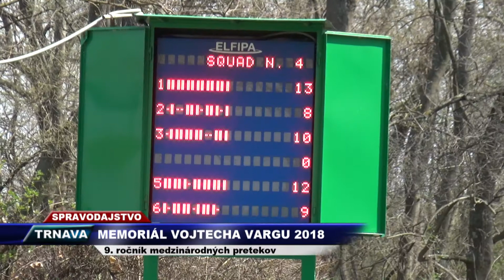Vega Tv - Memoriál Vojtech Vargu st. 2018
9. ročník medzinárodných streleckých pretekov v Trnave